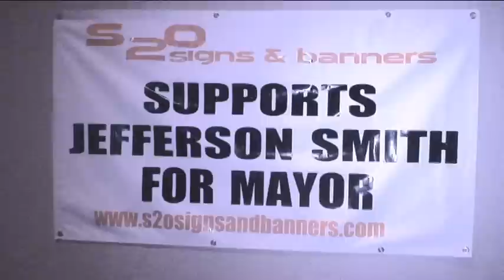Portland Diverse - A Summer Jam Party w/ Mayoral Candidate Jefferson Smith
A Diverse crowd showed up for a summer jam party at the Springbox Gallery in support of mayoral candidate Jefferson Smith. Check out a short clip of this event and listen to a few words from Jefferson Smith